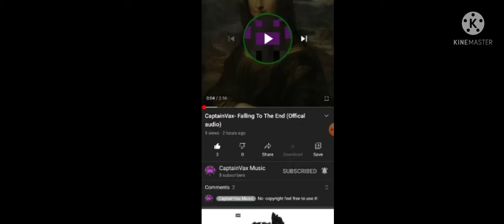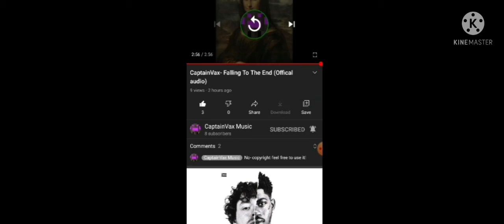Reacting to captain vax's first song (BEST BEATS EVER)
Sorry no link here